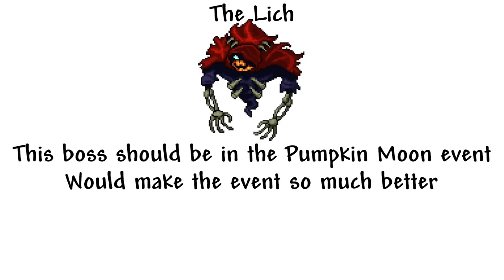Thorium Bosses In A Nutshell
This is not a 100 Days of Expert Mode, nor is this 100 Days of Minecraft Hardcore, nor 100 Days of Terraria Master Mode nor 100 Days Of Hardcore Terraria or 100 days Calamity Mod. This isn't Terraria Randomizer, or Terraria Vs All Bosses or Calamity Vs All Bosses

My PC Setup:
Microphone Blue Yeti
Mic Stand for Yeti

The Calamity Mod is a large content mod for Terraria which adds many hours of endgame content and dozens of enemies and bosses dispersed throughout the vanilla game's progression. The Calamity Mod also features several harder difficulty modes, five new biomes and new structures, a new class, a new leveling mechanic, more than thirty new songs, over fifty recipes for previously uncraftable vanilla items and other assorted changes to vanilla gameplay.